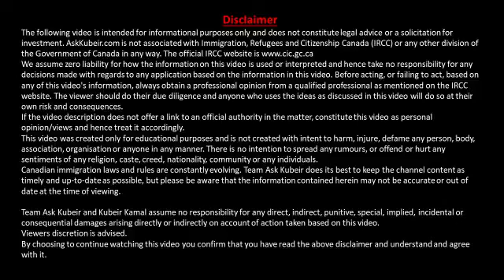Comprehensive explanation on Proof of Funds - Canada Express Entry Application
Important note: Due to some technical fault, the audio and video are not in sync during some portions of the video. I need to record this again. Until that time, please continue to refer to the audio.
Apologies for this and regret any inconvenience in your viewing pleasure.

Questions Covered in this video:

What is Proof of Funds?
Why is POF needed by IRCC? Do you need to have funds for 6months?
Can you use LIC policy?
Can you use PF/EPF/Mutual Funds?
Do you have to show funds for a spouse, who is not accompanying?
When are the funds assessed?
What is Gift Deed?
Will my gift deed be taxed?
Who can give me a gift deed?
Can I show POF in a joint account?
Will I need to show POF at the time of landing in Canada?
What needs to be shown as POF at the time of landing in Canada? Can I take a loan to show as POF?
Can I take a gold loan for POF?
What happens if there is currency fluctuation and the equivalent funds drop in value?

We have covered all these questions and much more, in this very comprehensive video that covers the proof of funds requirement for Canada Express Entry

IRCC Link